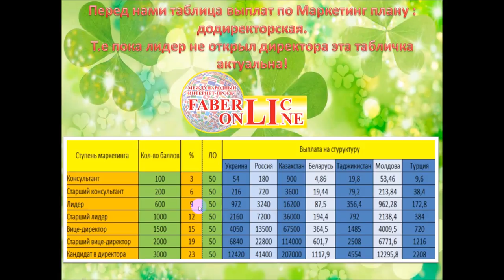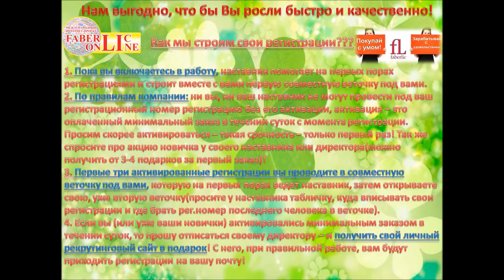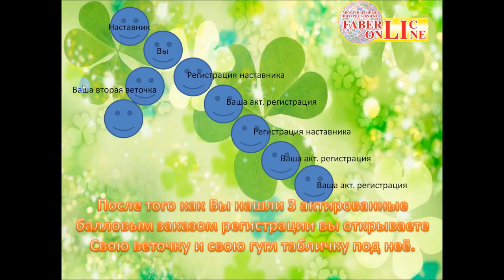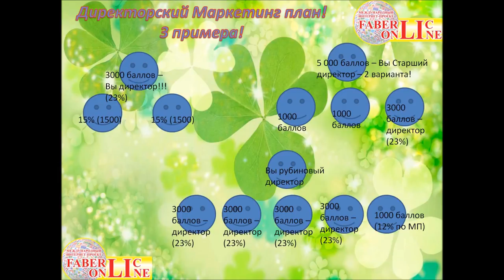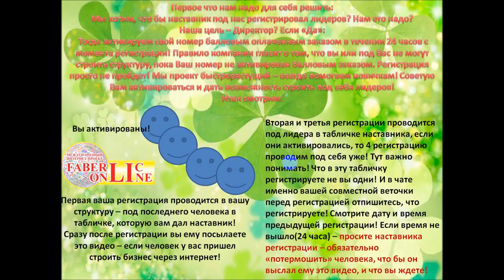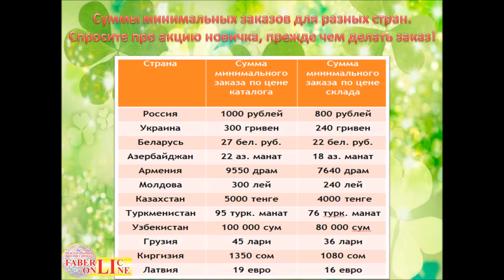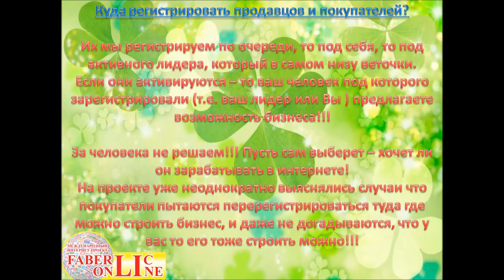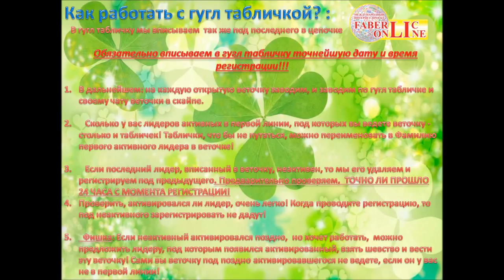Турборост+. Работа в интернете. Фаберлик Онлайн.